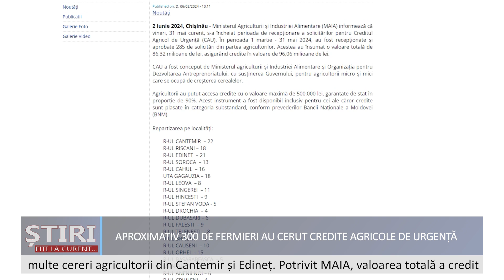Circa 300 de fermieri au cerut credite agricole de urgență.